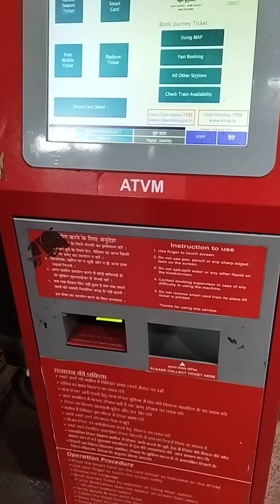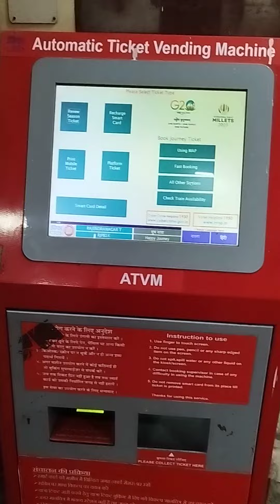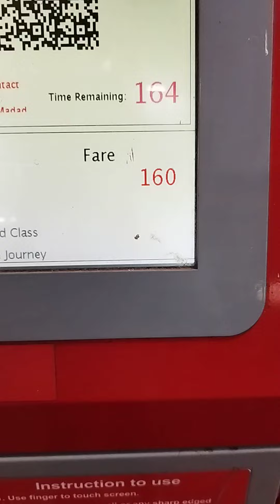ट्रेन में सस्ते तरीके से टिकट कैसे बुक करे